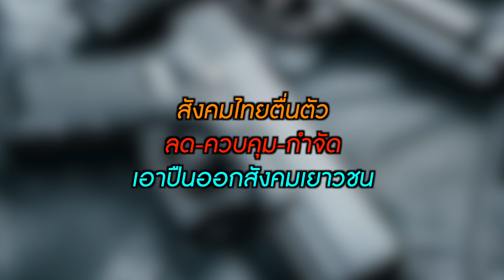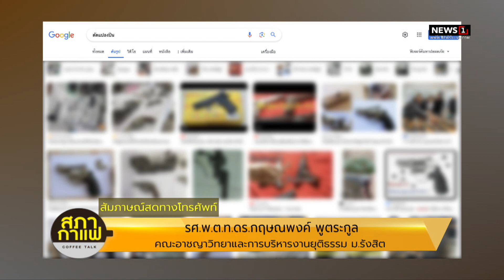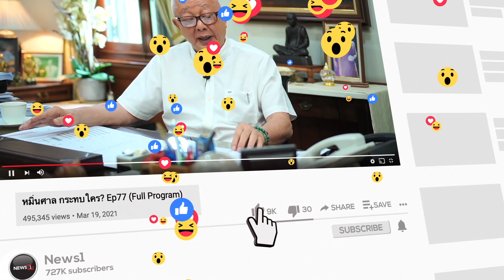สังคมไทยตื่นตัว ลด-ควบคุม-กำจัด เอาปืนออกสังคมเยาวชน : จับประเด็นสภากาแฟเวทีชาวบ้าน 051066